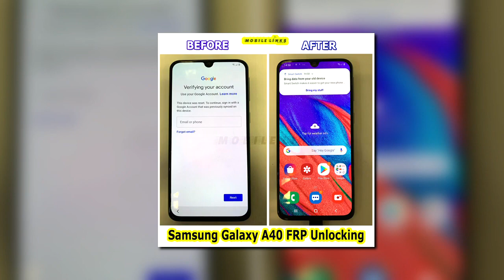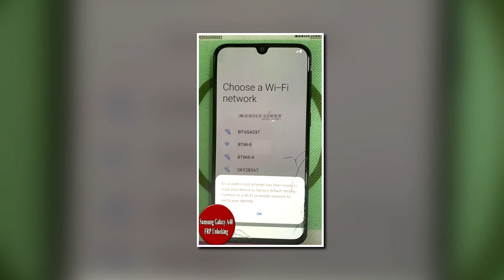Samsung Galaxy A40 FRP Unlocking in East London, Uk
Samsung Galaxy A40 FRP Unlocking at Mobile Links E13 8HJ, Plaistow, East London, UK

Samsung Galaxy A40 Unlocking at Mobile Links in Canning Town located at 396 Barking Road, E13 8HJ, East London, UK.

Just pop in to our shop with your Unlocked A40 Phone or any other android phone and get it unlocked at the most affordable price compared to the market. No, Fix No Fee!

We can Unlock any Samsung Android Phone or any other brands like iPhone, HTC, Huawei, LG, or Alcatel at our shop Mobile links E13.

We also do fix iPhone broken Screens Instantly in 30 Minutes while you wait at our shop at a very reasonable price.

We have been providing services in In Plaistow in East London area for the past 6 years on mobile phone sales, mobile phone repair services, mobile accessories, tablet repairs, computer repairs, top-ups, Internet Cafe and many other services.

Our Addresses: -

396 Barking Road,
Plaistow, E13 8HJ